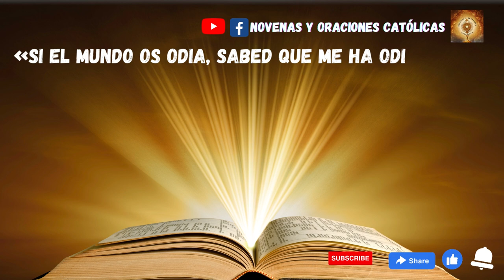Lectura del Santo Evangelio de hoy 13 Mayo 2023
En aquel tiempo, dijo Jesús a sus discípulos:
«Si el mundo os odia, sabed que me ha odiado a mí antes que a vosotros.
Si fuerais del mundo, el mundo os amaría como cosa suya, pero como no sois del mundo, sino que yo os he escogido sacándoos del mundo, por eso el mundo os odia.
Recordad lo que os dije: “No es el siervo más que su amo”. Si a mí me han perseguido, también a vosotros os perseguirán; si han guardado mi palabra, también guardarán la vuestra.
Y todo eso lo harán con vosotros a causa de mi nombre, porque no conocen al que me envió».

Sanación Católicos